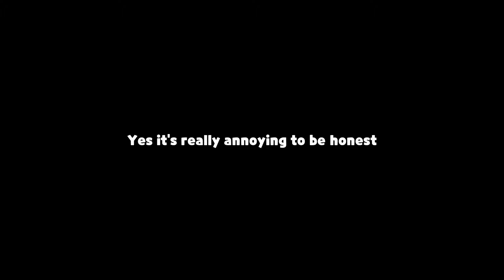How To Counter Rebel Arena Team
Hope it help guys & thanks for your suggestion

0:00 Intro
0:09 Opening
0:32 Team 1
2:22 Team 2
4:44 Team 3 but...
5:23 Team 4
7:45 Outro